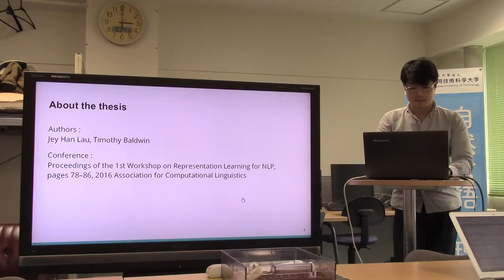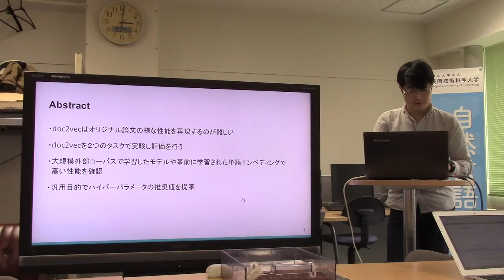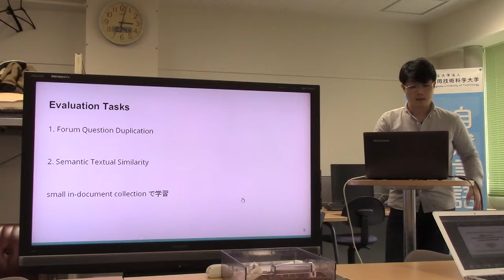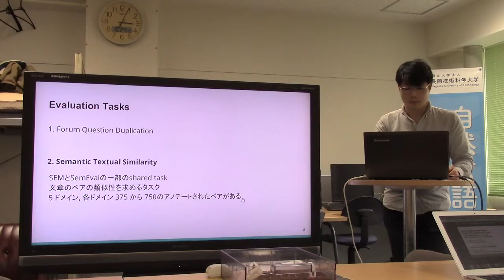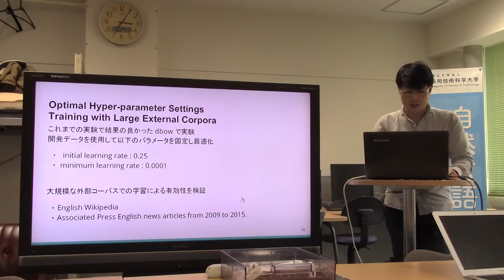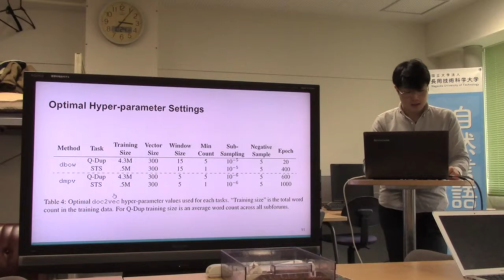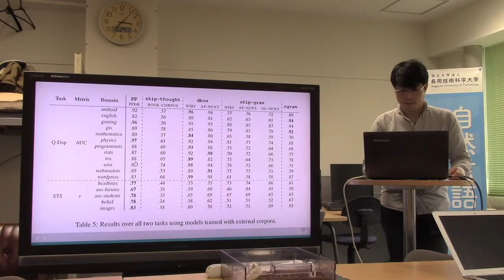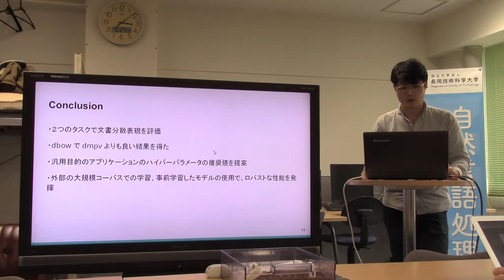文献紹介／An Empirical Evaluation of doc2vec with Practical Insights into Document Embedding Generation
An Empirical Evaluation of doc2vec with Practical Insights
into Document Embedding Generation
Jey Han Lau, Timothy Baldwin
Proceedings of the 1st Workshop on Representation Learning for NLP, pages 78–86, 2016 Association for Computational Linguistics